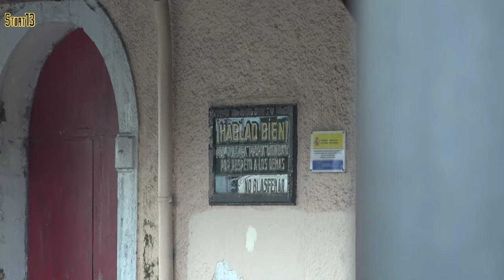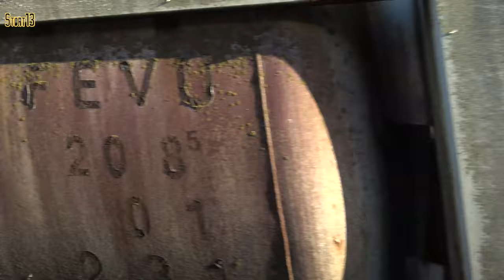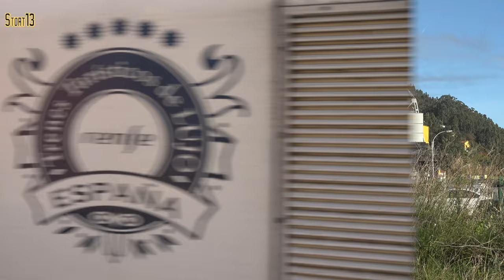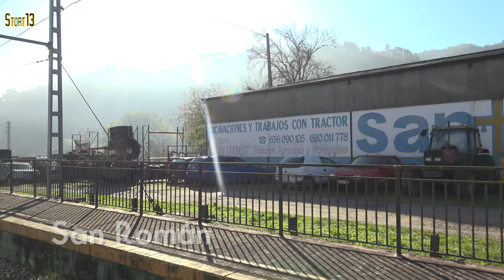PTG "Pajares Farewell", FEVE Asturian day Part 1, 19th November 2023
The third day of the PTG "Pajares Farewell" rail tour was at a much slower pace than the previous two days, with no Alco power and a leisurely sojourn around the Asturian area of the metre gauge former FEVE lines. Due to the contraction of FEVE freight services - mostly coal trains serving power stations in the area - there are now only a small number of operational locomotives on the metre gauge network with the most being the 1900 series electro-diesel locomotives that were constructed between 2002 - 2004 using running gear and other components from 1000 series locomotives.

The train started at Gijon with a train formed with 1915 and 1916 at each end of a short train of three coaches. Out of Gijon the train ran out to Sotiello then reversed to take a freight line from there to Veriña, passing the steelworks there. Of note at Sotiello is the ceramic "No Swearing" sign and first series (single cab) 1604 on an engineering train. The route taken was then along the coast between Aboño to Pravia, passing more steelworks at Gudín where two ex-FEVE 1650 locomotives could be seen. At Pravia a 1000 series locomotive was seen in the yard, used by a track maintenance contractor. The pretty port town of San Estenban was the first stop of the day with good lighting conditions being taken advantage of. From San Esteban the train headed back to Pravia then on southward toward Trubia where the electrification ends. Between Trubia and Caces a fallen tree was dragged by the coaches and caused some damage to the equipment underneath which required a stop to make it safe. The video ends with the stop at Soto de Ribera, just after passing the dormant power station.

[4K]

00:00:00 Gijon (Sanz Crespo)
00:03:05 Sotiello
00:11:34 Veriña
00:14:26 Aboño Apeadero
00:17:12 Perlora
00:18:36 Candás
00:21:04 Regueral
00:23:38 Gudín-Laminación
00:25:03 Trasona/Tresona
00:26:58 Llaranes
00:28:58 Avilés Apeadero
00:30:06 Avilés
00:30:50 Cristalería
00:31:46 Raices
00:31:59 Santiagu'l Monte
00:38:41 El Parador
00:39:29 Soto del Barco
00:41:06 Riberas
00:41:43 Peñaullán
00:43:45 Pravia
00:49:43 San Ranón
00:55:08 San Esteban
00:59:40 San Ranón
01:02:08 Pravia
01:06:10 Beifar
01:07:21 San Román
01:09:32 Aces
01:09:55 Sandiche
01:11:39 Grado
01:14:06 Peñaflor
01:18:04 Vega de Anzo
01:20:28 Santa Maria Grau
01:26:40 Sotu-Udrión
01:28:30 Trubia
01:34:47 Tree Stump!!
01:41:31 Caces
01:43:56 Fuso de la Reina
01:46:46 Soto de Ribera
01:47:25 Thanks for watching! Please like and subscribe!! :-)